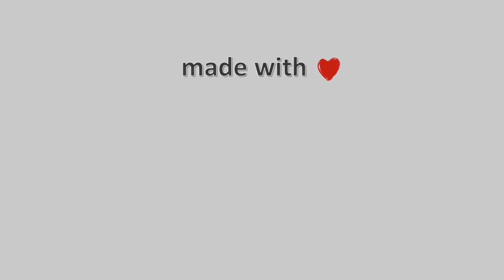🍂 25-September-2023, Mouzaki Panorama Camera Timelapses.gr 🇬🇷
Mouzaki Panorama Live Camera Timelapse.karditsa greece timelapses\ 🇬🇧 \ 🔔 Subscribe to the Channel 🌅 Amazing Sunrise In Greece \ ❄️ Snowy Greece \ 🌈 Coloured Sky 🎥 Camera host Bensound.com - Inspire\⚙️ Video Compiled of 1228 Photo Images\⌛ Processing Time: 5 minutes, 56 seconds\Timelapse Generated \Facebook \greece